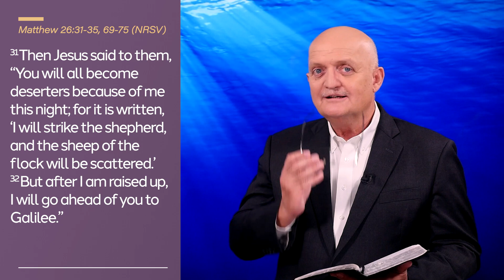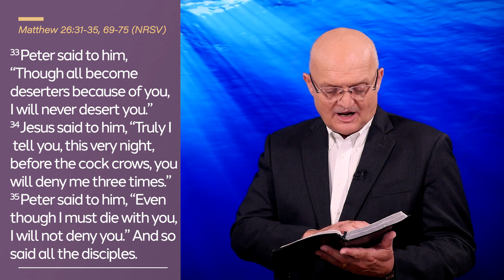Jesus Knows You Deeply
Walking Deeper | DAILY DEVOTIONAL